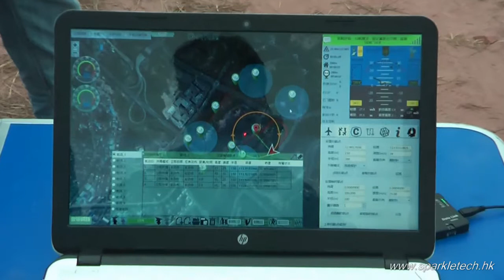Dragon VTOL + AheadX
Full autonomous control by AheadX autopilot. Perfect for mapping application with carrying SONY A7R.